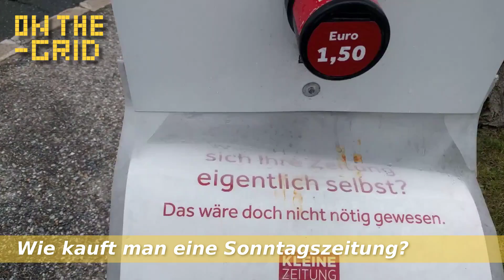Lifehack: Wie kaufe ich eine Sonntagszeitung? - On The Grid Ep: 267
Nachdem heute in der Früh die Zeitung nicht im Briefkasten war und damit wohl Opfer von Langfingern wurde, habe ich ausrücken müssen und ein neues Exemplar besorgt. Zum Beweis habe ich dazu gleich einmal ein Erklärvideo zwecks Einkauf von Sonntagszeitungen gemacht.